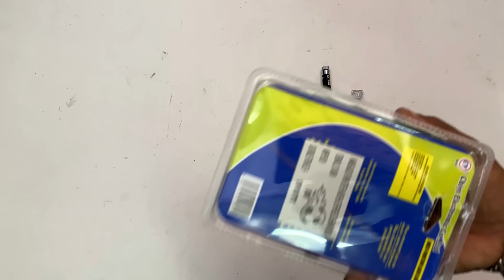Laser Light The Awesome Collection of IQ Fun Review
To Buy from Amazon

buying option 2

In this video we will see UV Torch Infrared Key chain Laser Pointer Beam LED Flashlight  this so awesome try to buy it.

Unboxing Super Power Full Green Laser | Class 3 laser light with 10 mW and 532 nm wavelength